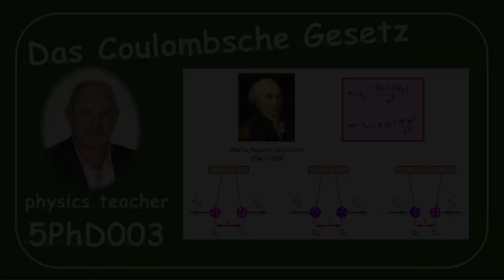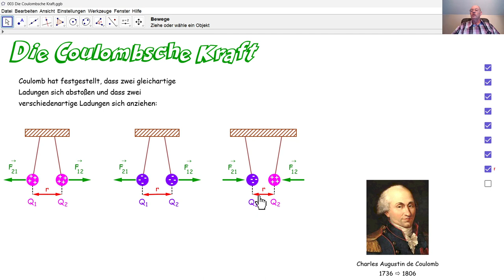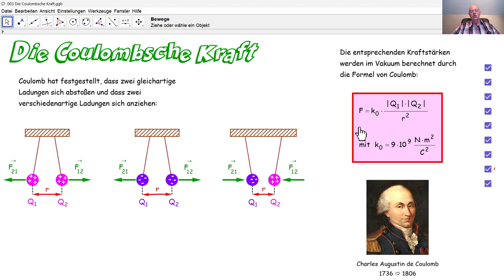Physik 5PhD003 Das Coulombsche Gesetz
Welche elektrische Ladungen stoßen sich ab? Welche elektrische Ladungen ziehen sich an? Was versteht man unter Coulombsches Gesetz? Was versteht man unter Coulombscher Kraft? Wie berechnet man die Stärke einer Kraft von Coulomb?